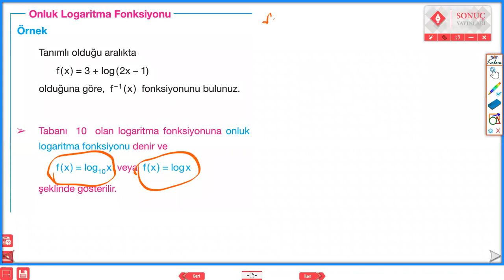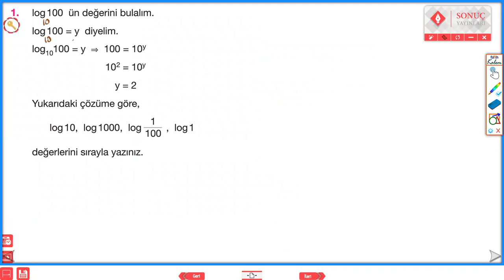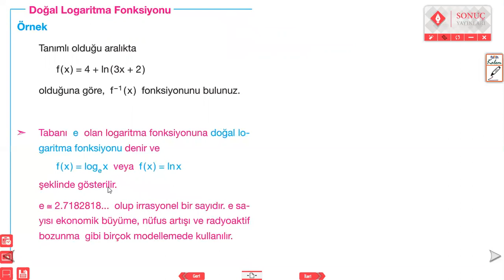DOĞAL LOGARİTMA FONKSİYONU VE ONLUK LOGARİTMA FONKSİYONU KONU ANLATIMI SONUÇ YAYINLARI